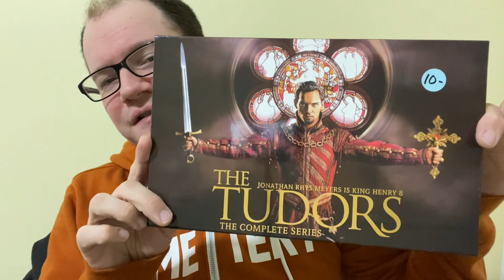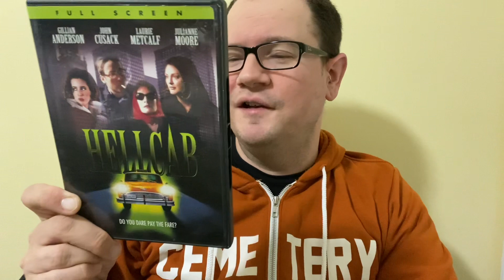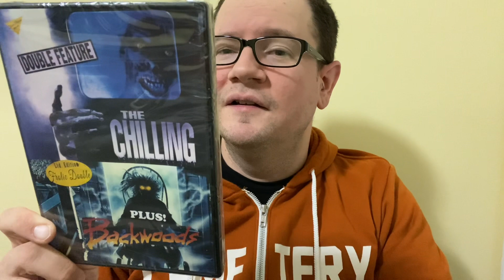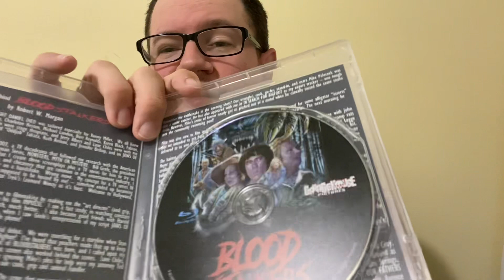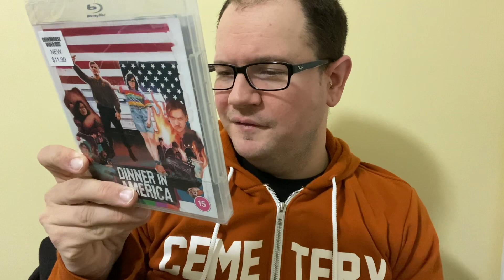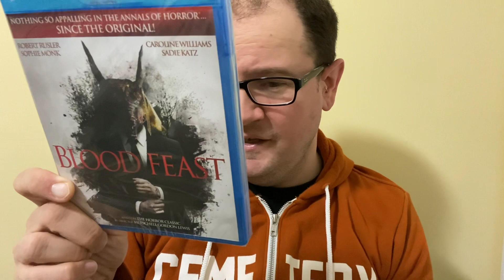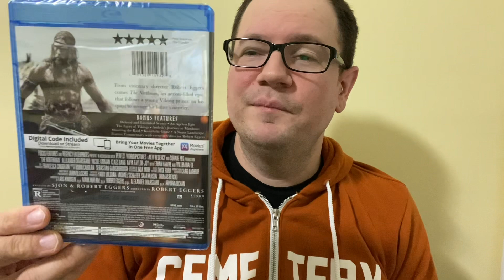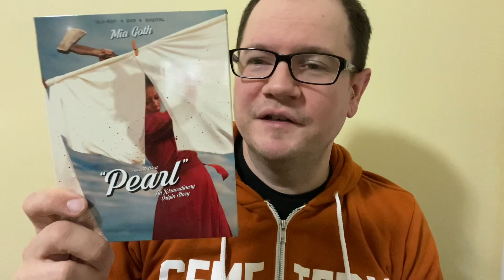What I picked up this week Blu-ray/DVD haul 11/19/22